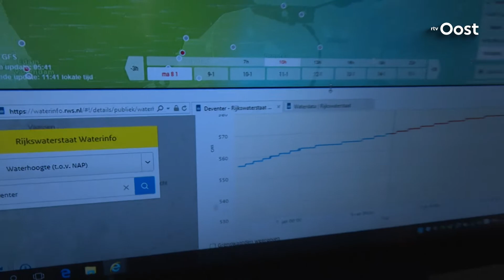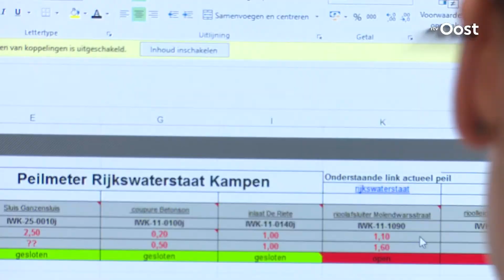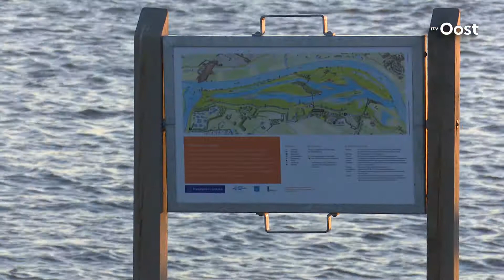Actiecentrum water in Zwolle klaar voor hoogwatergolf IJssel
Waterschap Drents Overijsselse Delta is klaar voor de hoogwaterpiek op de IJssel. Vanuit het actiecentrum water in Zwolle wordt de situatie voortdurend in de gaten gehouden.